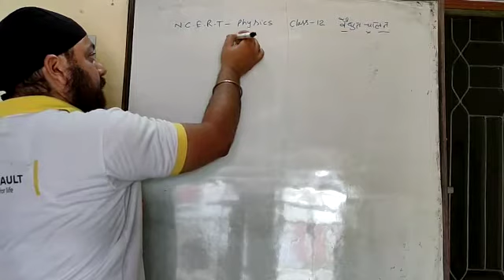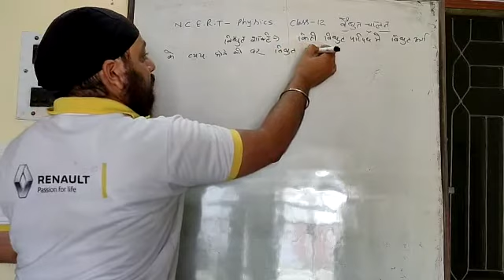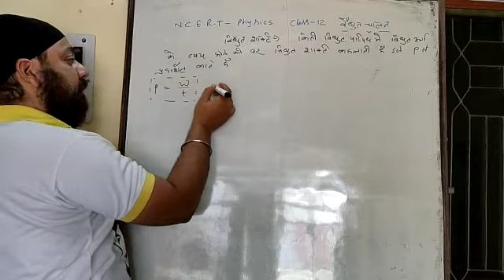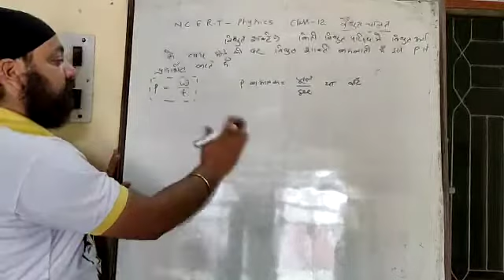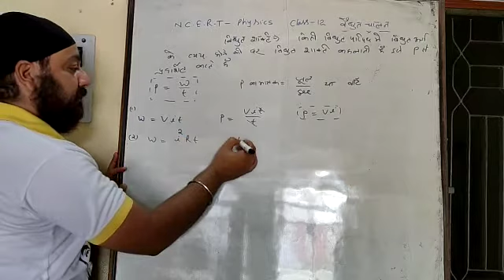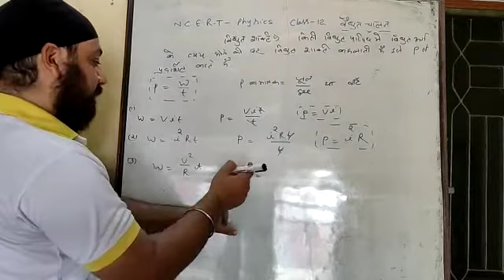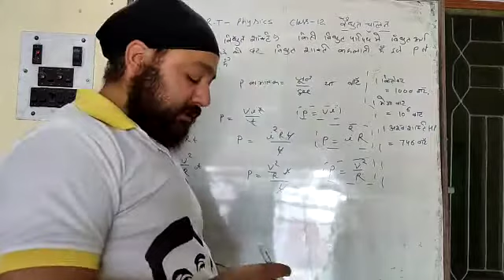Electric power in hindi